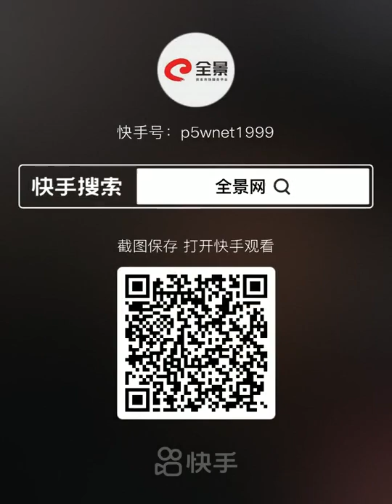中国女足教练水庆霞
内容来自全景网